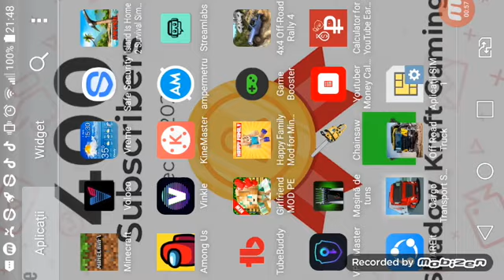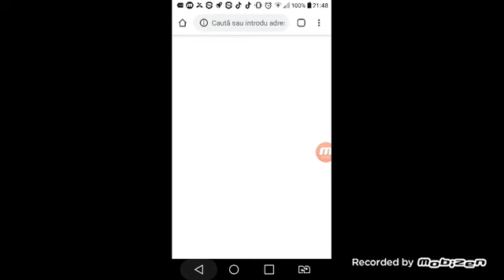un joculet care se numeste: ,,Cargo Transport" #1